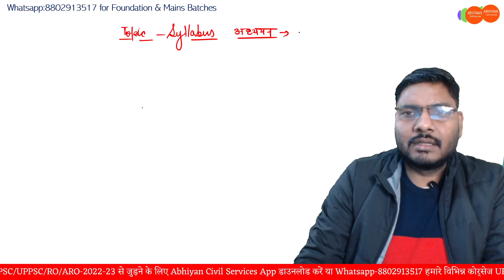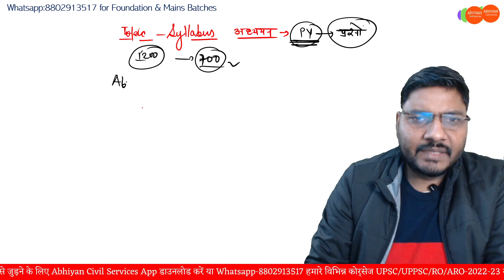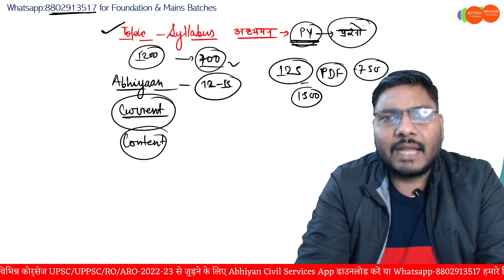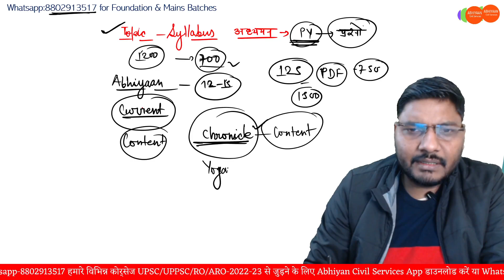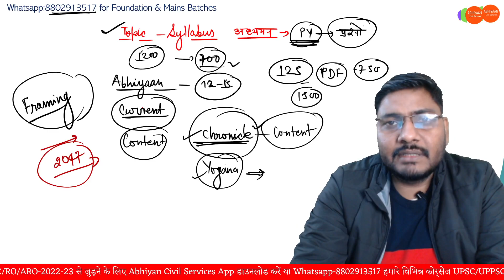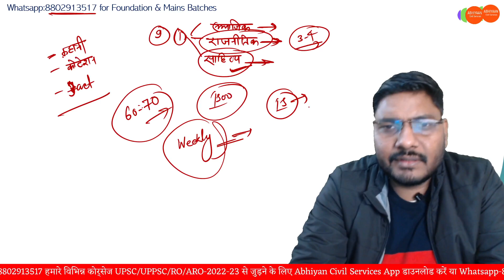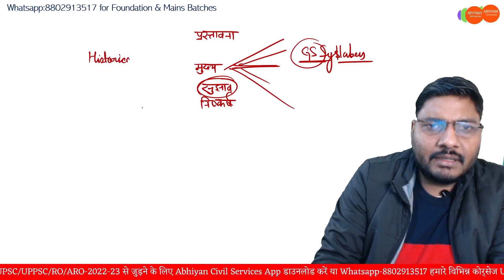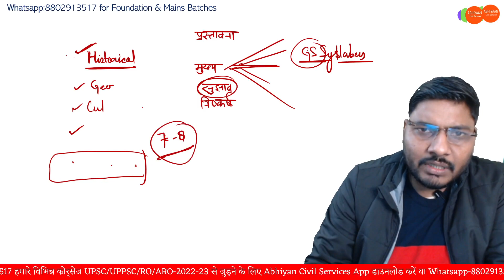Essay Writing Skill with Dhananjay Singh Sir | UPPSC/BPSC/MPPSC/UKPSC Other State PCS-2023